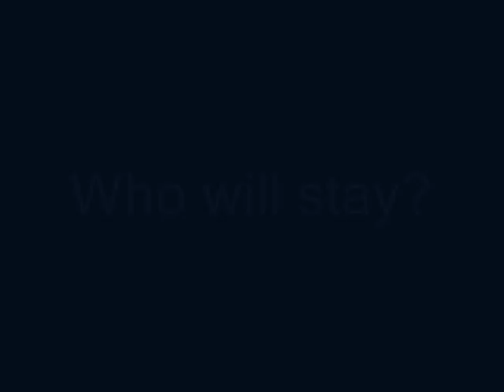Sabres: The Captains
Chris Drury and Daniel Briere co-captain  the Sabres - how far will they lead them this year and who stays next year?

Song: Pirates by Bullets and Octane